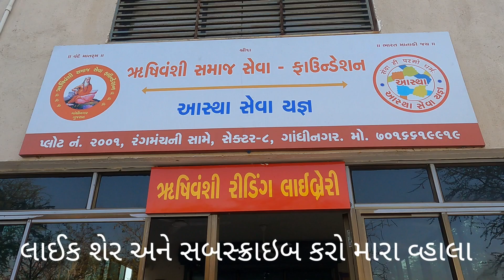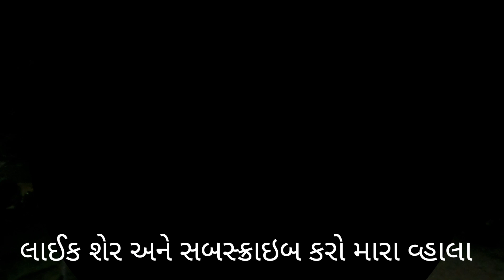પૂરક પરિચય સંમેલન ગાંધીનગર વિ હરીશ શીશાંગીયા રાજકોટ